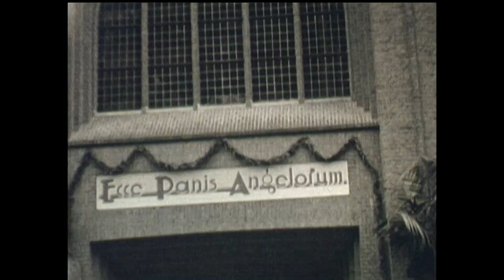Uit de oude klomp deel39 Mariakerk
Deze keer staat centraal een film gemaakt van de viering van het 25-jarig priesterjubileum van pastoor A.G. Smit van de Mariakerk in Soestdijk in 1939. Het is een oude film welke een impressie is van de intocht van de pastoor, de vieringen in de kerk en het defilé dat voor hem werd georganiseerd. Veel verenigingen uit Soestdijk zien we op de film zich presenteren. Ceremoniemeester was gemeentesecretaris Batenburg. Mgr. Smit was van 1932 tot 1966 pastoor van de Mariaparochie in Soestdijk en heeft veel betekend vanwege zijn inzet voor een eigen kerkhof in Soestdijk, de sacramentsprocessie, het verenigingsgebouw e.v.a. In het programma ook oude beelden van het Kerkhof, de sacramentsprocessie en tot slot de afbraak in 1978 van de Mariakerk in Soestdijk.